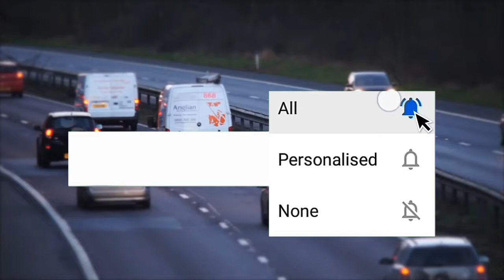Top 5 Survival Android Games in 2020 | High Graphics